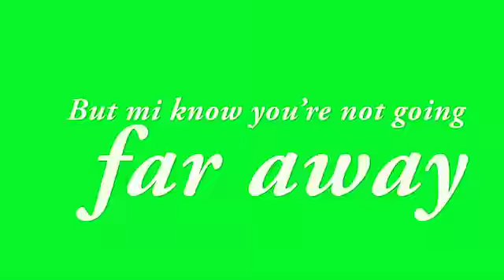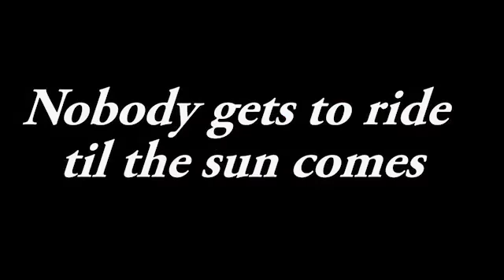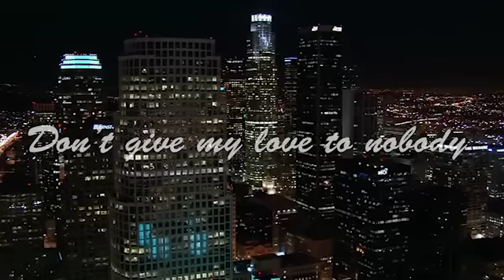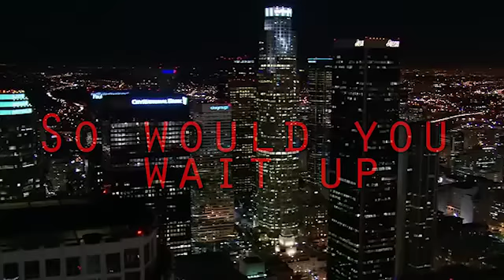Sean Kingston "Wait Up" Lyric Video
Here's the Lyric Video for Sean Kingston's Latest Single "Wait Up"